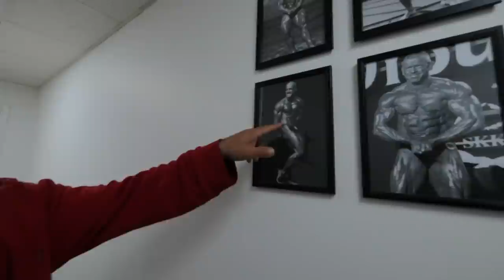Tränar med Sveriges främsta bodybuilder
Tränar med en av Sveriges främsta bodybuilder Patrik Kasra.
Han lärde mig och gav mig en hel del tips och trix inom träning samt ett riktigt bra bröstpass!

Patrik tävlar ut ett PT-paket med honom i 8 veckor samt lite nice produkter på hans instagram så kika gärna in det!